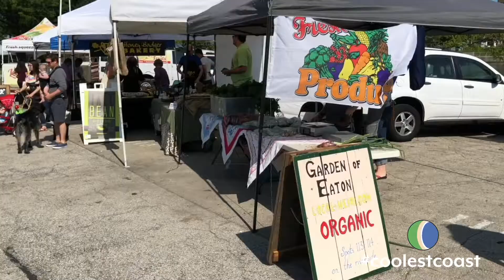Coolest Coast Farmers Market